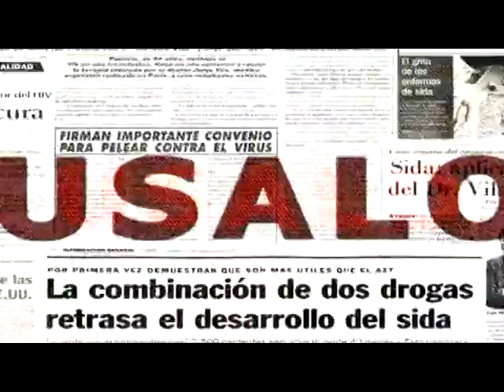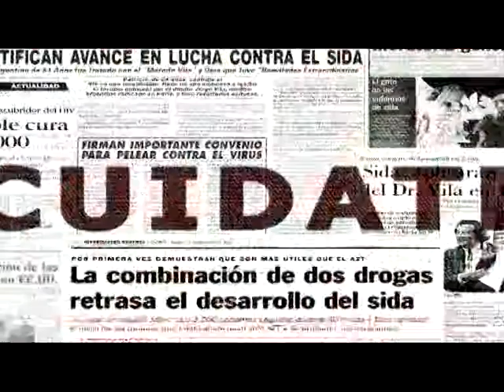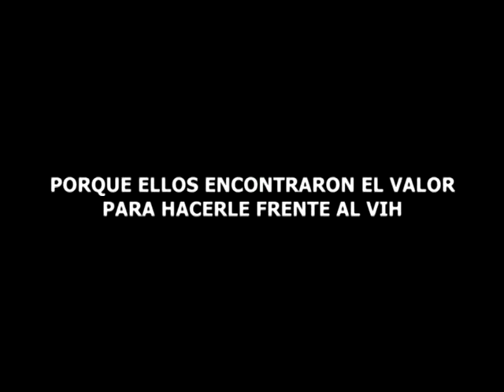Sensaciones - La historia del Sida en la Argentina / dir. Hernan Aguilar (trailer)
En el delicado equilibrio entre la ficción y la realidad, Sensaciones es la primera película que aborda la historia de la epidemia del VIH/Sida en la Argentina, desde sus inicios hasta nuestros días.
'Sensaciones' obtuvo, entre otros, el Premio Casque d´Or Films al mejor largometraje latinoamericano en el Festival Diversa de Buenos Aires, en noviembre de 2006. También obtuvo el galardón como mejor documental iberoamericano en la selección oficial del Festival Internacional de Huelva.